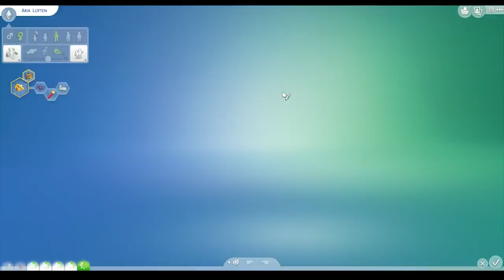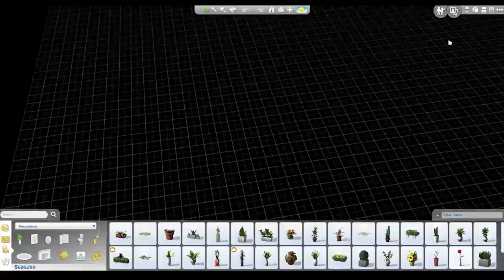Let's Play the Sims 4 Twins — Part 18 — Death Fishing!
We go fishing for plant splices to grow a murdering cow plant!
Don't forget your cup of tea to cheers with TWINS TEA TIME!
*Also I know I stuffed up the episode number!